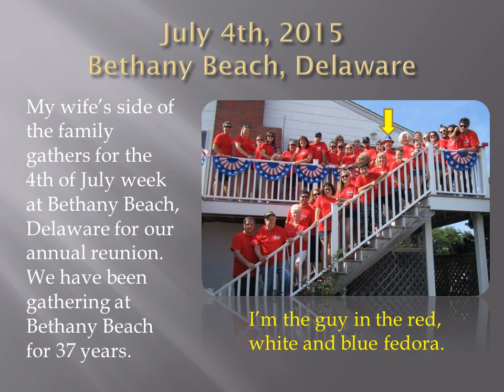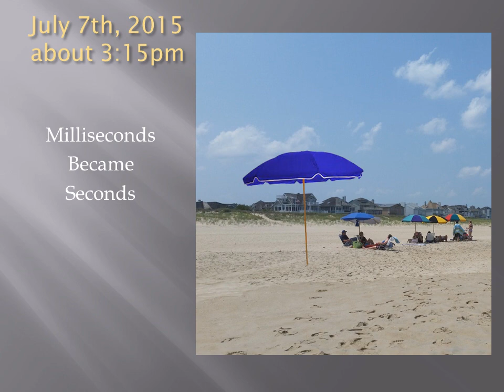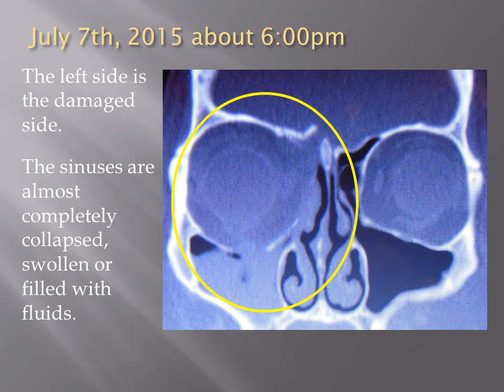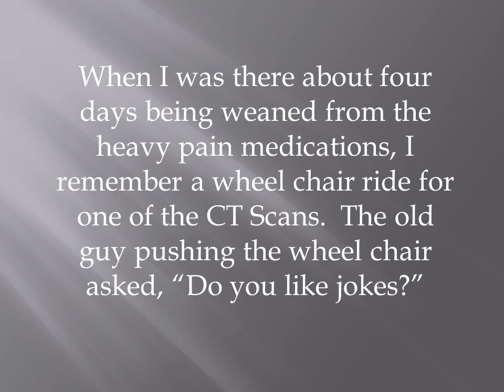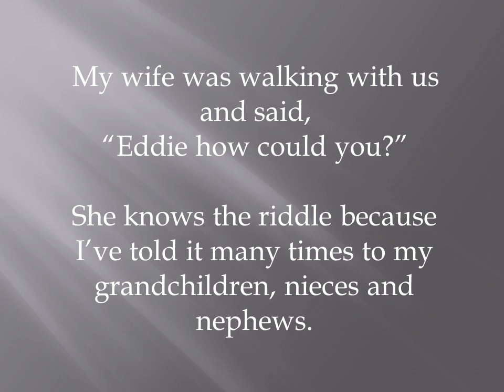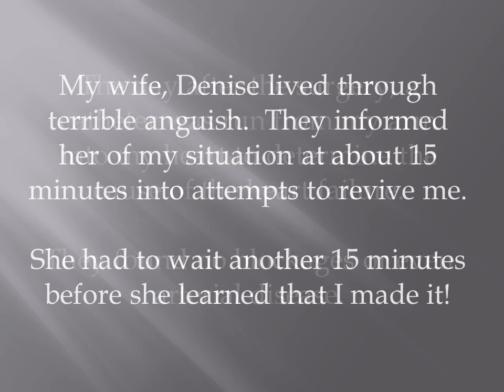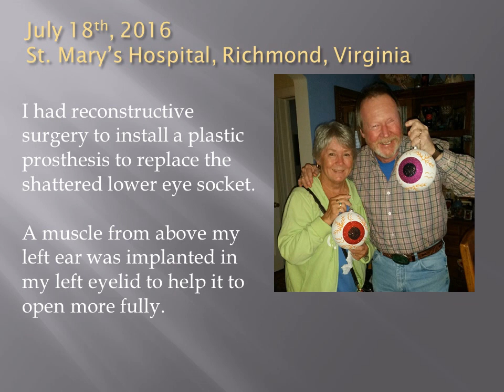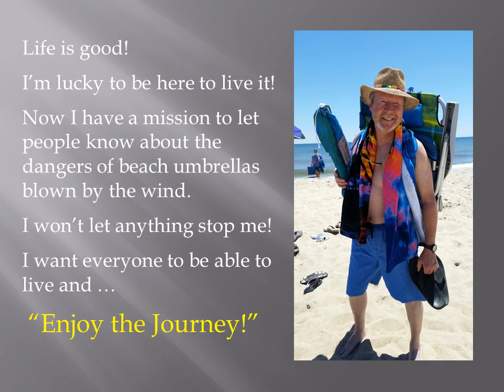Life & Death on the Beach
On July 7th 2015 the shaft of a wind blown beach umbrella penetrated my left eye. is the website for a non-profit to educate the public on the danger.  I have met others injured by wind blown beach umbrellas and attend the funeral of a woman killed by one.  This video tells my story.